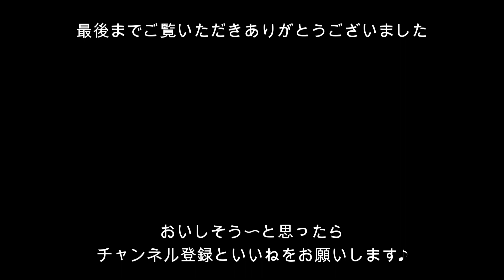簡単すぎる「栗の皮のむき方」ツルンとむけて感動もの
生栗の皮が驚くほど簡単にむける方法。
みかんの皮のようにぺりぺりっとむけるので、栗の皮をむくのが楽しくなります。